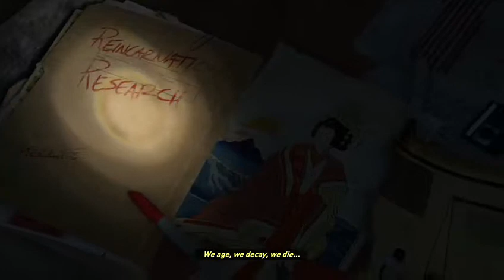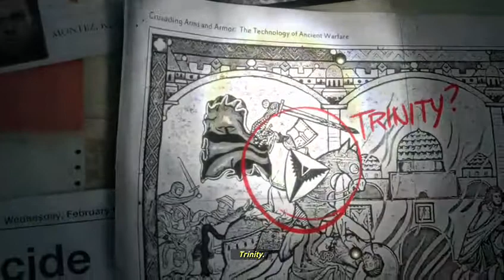Wonder-Stream: Rise of the Tomb Raider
We head on Lara's second first adventure for realzies this time!